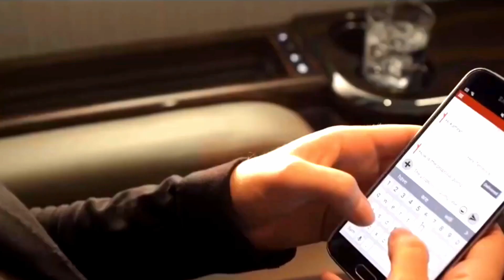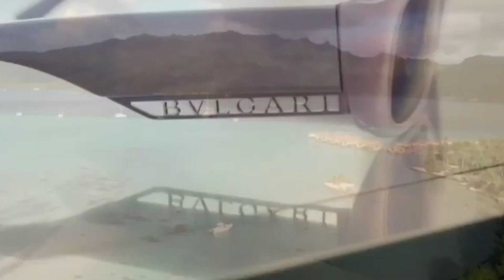LIFE OF BILLIONAIRES | VISUAL SYMPHONY OF WEALTH | MOTIVATION XLVII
Immerse yourself in the world of billionaires, where wealth orchestrates a symphony of luxury, opulence, and extraordinary experiences. This visual journey, captured in breathtaking 4K, unveils the grandeur and elegance that define the lives of the ultra-rich. Discover how billionaires transform their immense fortunes into tangible expressions of their unique tastes and lifestyles.

1. Opulent Residences
Billionaire homes are more than just places to live; they are architectural masterpieces that offer:

Spectacular Designs: Crafted by top architects, these homes blend cutting-edge technology with timeless elegance.
Prime Real Estate: Located in the most desirable locations worldwide, from secluded mountain retreats to bustling city penthouses.
Exclusive Amenities: Features include private cinemas, expansive wine cellars, indoor and outdoor swimming pools, and fully equipped gyms.
Impeccable Interiors: Exquisitely designed interiors with custom-made furnishings, rare artworks, and the finest materials from around the globe.
2. Private Islands
Owning a private island is the ultimate symbol of luxury and privacy, offering:

Idyllic Settings: Surrounded by pristine waters, these islands provide serene and picturesque environments.
Custom-built Luxury: Lavish estates designed to blend with the natural beauty of the island.
Exclusive Access: Complete seclusion and security, with access only via private yacht or helicopter.
Personalized Services: Full-time staff ensuring the utmost comfort and convenience.
3. Extravagant Yachts
Billionaires' yachts are floating palaces, epitomizing luxury and leisure:

State-of-the-art Design: Sleek and modern, with interiors designed by renowned designers.
Ultimate Comfort: Luxurious suites, spacious lounges, and gourmet kitchens.
High-end Amenities: Including swimming pools, hot tubs, gyms, spas, and even helipads.
Dedicated Crew: Professional crew members providing top-tier service around the clock.
4. Private Jets
Traveling in style and comfort, billionaires rely on private jets that offer:

Time Efficiency: Freedom from commercial flight schedules, allowing travel on their own terms.
Luxurious Interiors: Custom-designed cabins featuring plush seating, private bedrooms, and fully equipped bathrooms.
Advanced Technology: Equipped with the latest in-flight entertainment and communication systems.
Global Reach: The ability to reach remote and exotic destinations with ease.
5. Luxury Automobiles
Billionaire garages are filled with the most exclusive and high-performance vehicles:

Exotic Supercars: Brands like Bugatti, Ferrari, and Lamborghini, known for their speed and design.
Vintage Classics: Collectible cars that are rare and historically significant.
Custom Creations: Bespoke vehicles tailored to the owner's specifications, ensuring one-of-a-kind luxury.
6. Exclusive Experiences
Beyond tangible assets, billionaires seek unique experiences that set them apart:

Private Performances: Personal concerts by world-renowned artists.
VIP Access: Invitations to prestigious events such as film festivals, fashion weeks, and art auctions.
Gourmet Dining: Culinary experiences prepared by Michelin-starred chefs, whether at home or abroad.

🌟 Visual Symphony of Wealth: Luxury Lifestyle Cinematics 🌟

Embark on a visual journey that transcends opulence in our latest cinematic masterpiece, "Visual Symphony of Wealth." This exclusive content is tailored for the visionaries—the aspiring millionaires and billionaires who seek not just luxury, but a symphony of affluent experiences.

✨ Key Cinematic Experiences:

Immerse yourself in a visual spectacle that paints the canvas of luxury living.
Witness the harmonious blend of high-end residences, exotic travel, and extravagant moments.
Let each frame be a note in the symphony of wealth, meticulously composed for the discerning connoisseur.
This video is curated for those with a taste for the extraordinary. Whether you're on the path to your first million or dreaming of a billionaire's lifestyle, "Visual Symphony of Wealth" is an ode to your aspirations.

💡 What Awaits You:

Cinematic storytelling that elevates the art of affluent living.
Inspirational visuals to fuel your journey to financial greatness.
Insights into crafting a symphony of wealth in every aspect of life.
✨ Stay Glamorous, Stay Luxe! ✨